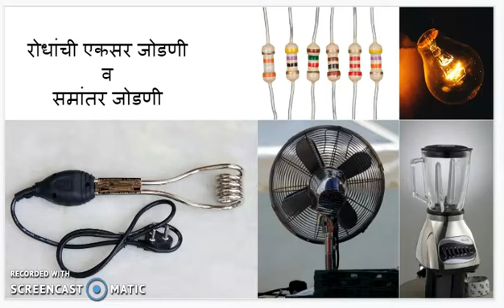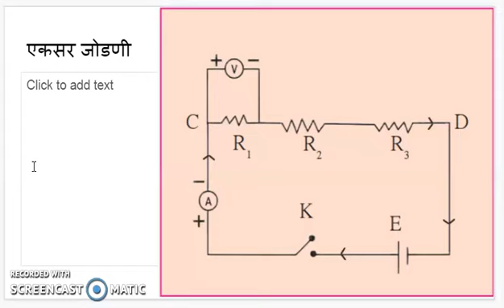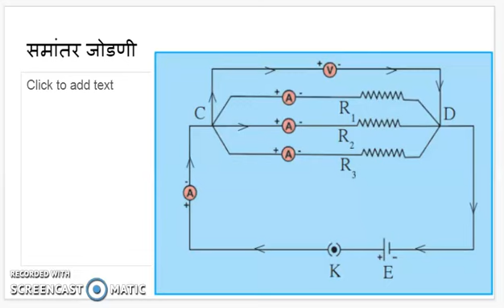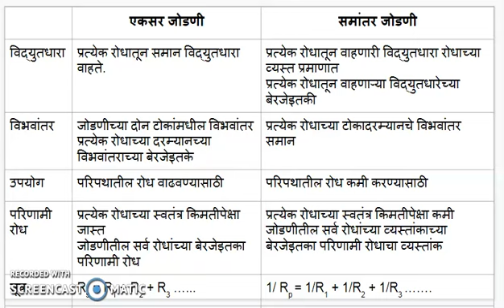रोधांची जोडणी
इयत्ता नववी, विज्ञान -१
पाठ ३: धारा विद्युत
घटक : रोधांची जोडणी
सरिता गोसावी